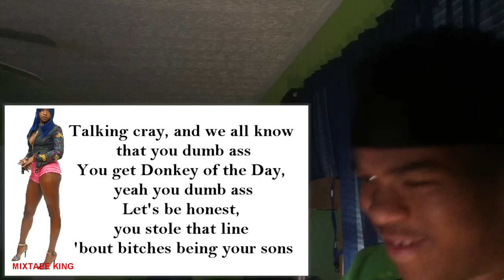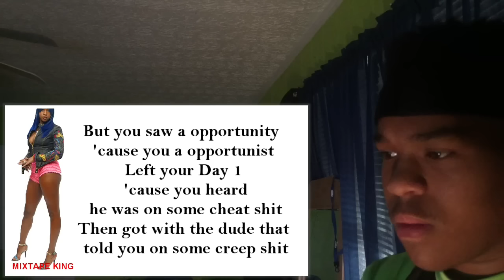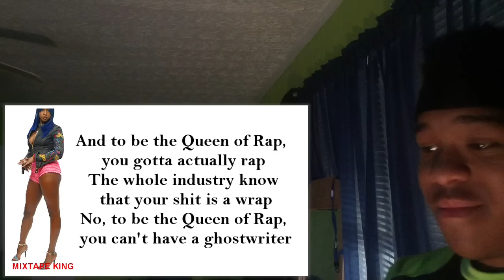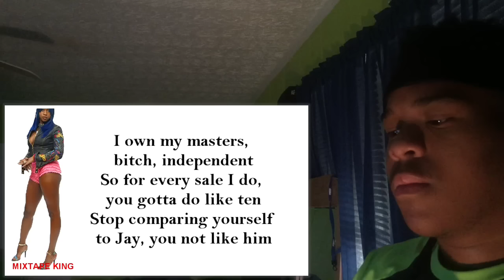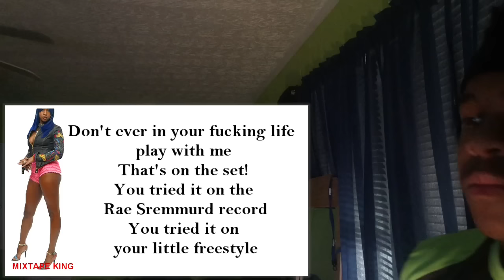REMY MA - "SHETHER" (NICKI MINAJ DISS) REACTION!!!